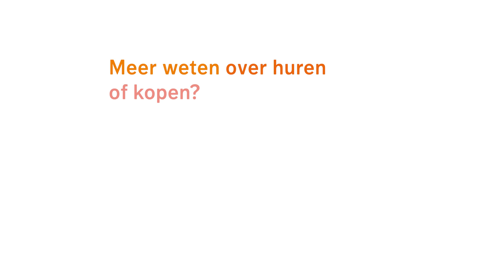NN – Huren of Kopen?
Huren of kopen? Wat is nou wijsheid? De hypotheekrente is historisch laag en de huurprijzen zijn gestegen. De omstandigheden lijken ideaal om te gaan kopen. Nationale-Nederlanden vroeg naar hun bijzondere redenen.